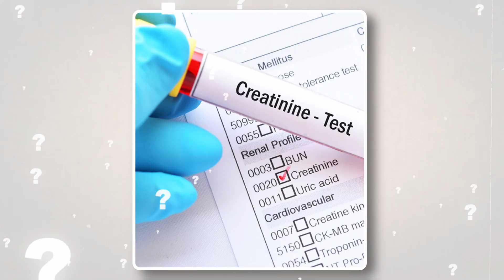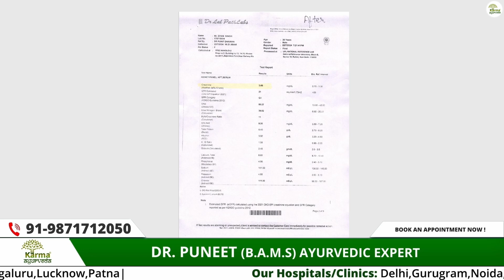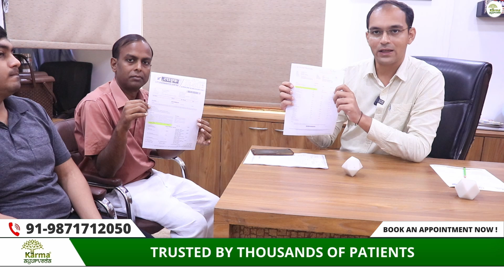20 LAKH 💰 बचाओ, ये उपाय अपनाओ | Karma Ayurveda | kidney treatment in ayurveda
अगर आपका भी क्रिएटिनिन बढ़ा हुआ है तो इस फॉर्म को भरे और हमारे डॉक्टर से सलाह ले

Call us or WhatsApp Your Reports at 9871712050

This video charts Gyan Singh’s journey from despair to hope. Gyan Singh, 35, from Gorakhpur, was suffering from issues such as a high blood pressure of 111/180, high creatinine levels of 5.35, and his ureal levels were around 111.

He also suffered from heavy-headedness, back pain, and swelling in the legs.He came to know about Karma Ayurveda via his relative and took medicines for close to one month. His creatinine levels reduced from 5.35 to 3.66, and the urea levels also dropped to 85. Even his blood pressure normalized, and now the blood pressure is 85/122. He has also gained weight and now leads a normal life.

Karma Ayurveda prides itself on providing non-invasive and safe treatment for all types of kidney ailments. The staff of doctors is well-trained, and the treatment methods used are based on natural methods. The use of Ayurvedic herbs ensures that your treatment remains free from any side effects. Karma Ayurveda also guides its patients on diet changes so that the patients get a comprehensive treatment for their kidney ailments.

Kidney treatment
Karma ayurveda
Karma ayurveda reviews
Kidney treatment in ayurveda
Creatinine treatment
Kidney ayurveda
Kidney treatment without dialysis
Kidney treatment hospital

Address:- Second Floor, 77, Block C, Tarun Enclave, Pitampura, New Delhi, Delhi, 110034